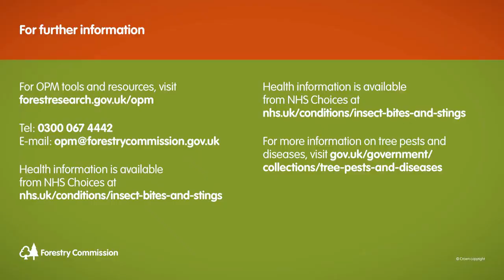The Dangers of Oak Processionary Moth (OPM)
Caterpillars of the Oak Processionary Moth (OPM), are a pest which can be a hazard to the health of people, animals, and oak trees.

Andrew Hoppit, Oak Processionary Moth Project Manager for the Forestry Commission, explains how to identify Oak Processionary Moth caterpillars, and what to do to protect yourself and your animals.

If you want further information or want to report a suspected case please